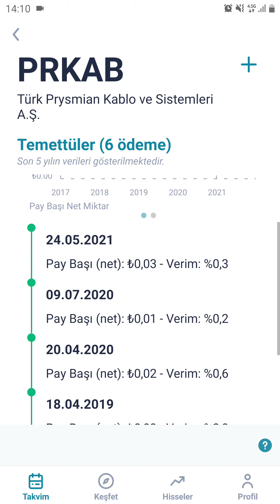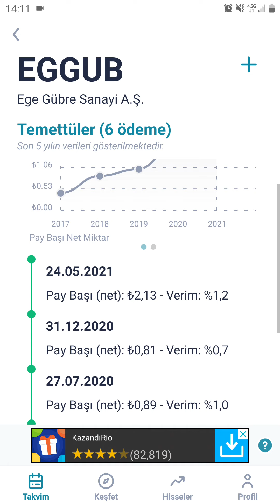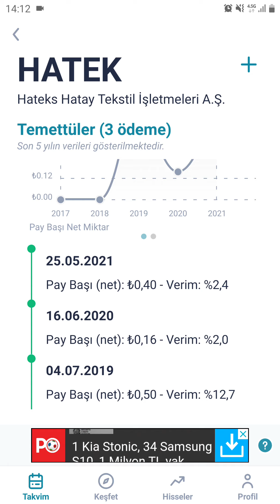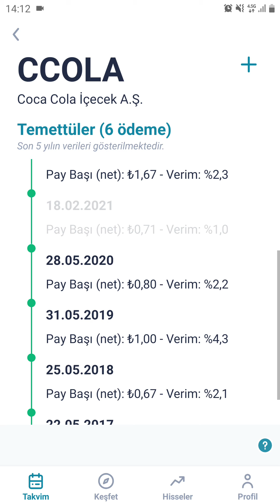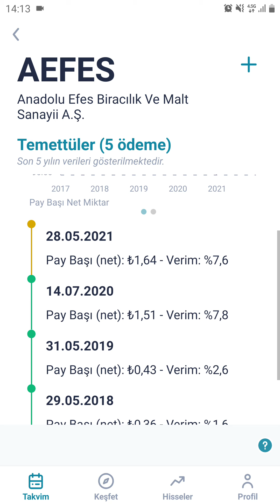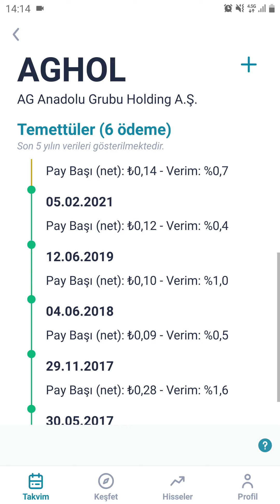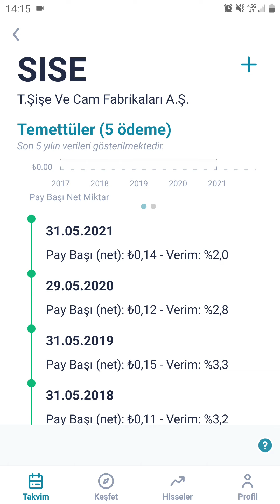Mayıs Ayı Temettü Verecek Şirketler Nelerdir? Temettü Miktarı Nedir?Temettü Tarihleri Ne Zamandır?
sise vesbe
burada yer alan bilgiler yatirim danismanligi kapsaminda degildir.